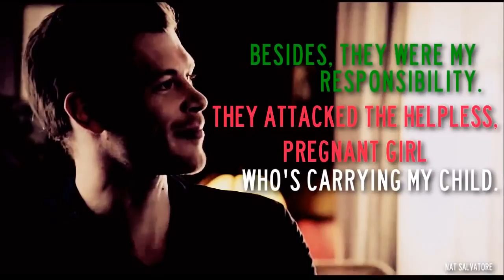THE BEST OF: Klaus, Elijah & Rebekah | ''Are You Suggesting that I Throw a Party?''